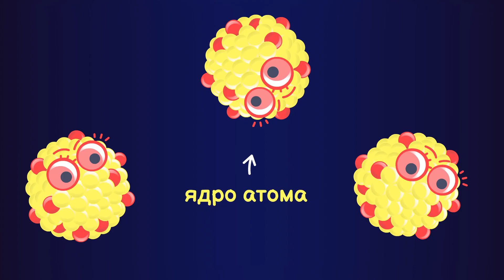⚛️ Цепная ядерная реакция | ВасяАтомныйДвиж. 2 серия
▫ Научно-познавательный сериал
Главный герой мультика — 12-летний мальчик Вася, который растет в семье ученых, увлечен наукой и любит эксперименты.